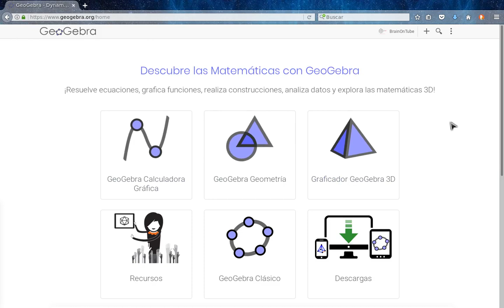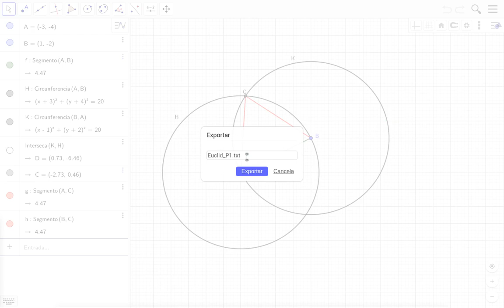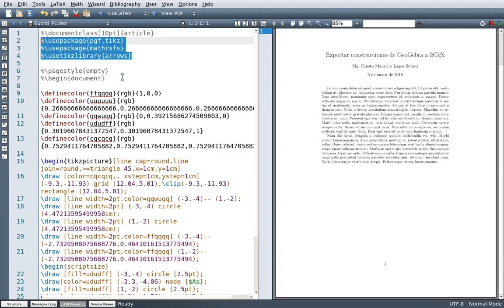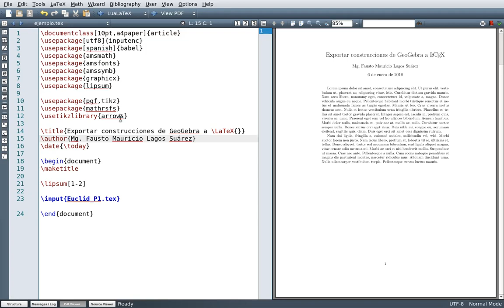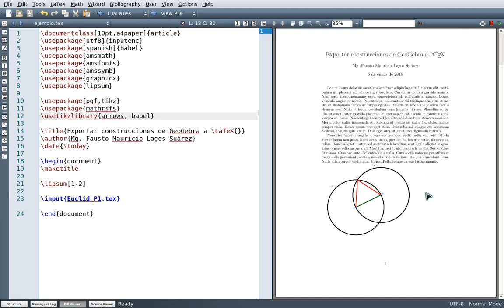Exporta gráficas de funciones y construcciones geométricas a LaTeX desde GeoGebra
GeoGebra es un Software Libre multiplataforma para cálculo computacional, geometría dinámica y estadística computacional que permite exportar las construcciones en él realizadas a código LaTeX.